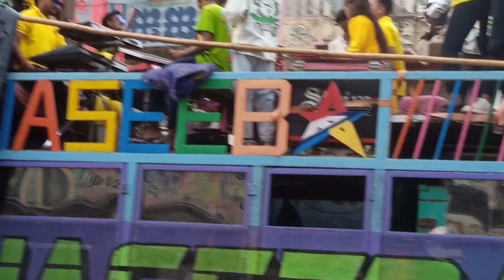ɴᴀꜱᴇᴇʙ ʙᴀɴᴅ ꜰᴜʟʟ ᴅʜᴀᴍᴀᴋᴀ.....ᴛᴜ ᴛᴜɴᴇ ᴍᴇ ꜱᴜʙ ᴅɪᴠᴀɴᴇ ɴᴀꜱᴇᴇʙ ᴋ... ᴋʏᴀᴀ ᴛᴜɴᴇ😇....